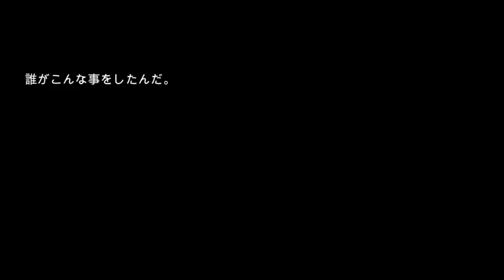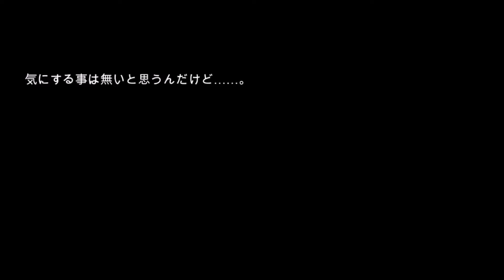【Hatoful Boyfriend】#26 鳥の彼氏ができました♡実況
BBLルート 1st class

教室で先輩と合流したところから続きです(^^)/
そ、そしてついに！緒根さんｷﾀ━(ﾟ∀ﾟ)━!
だがここからが私の恐怖の始まりでした…